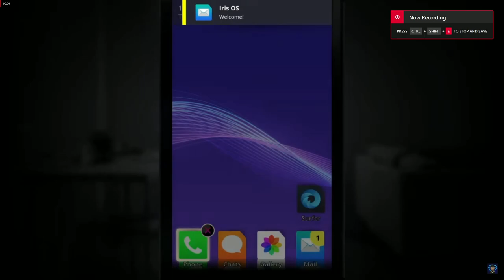Cosmo93 x Aspie93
The game just generated a unexpected Chat ID! LMAO
Iris OS just made a copule ^-^